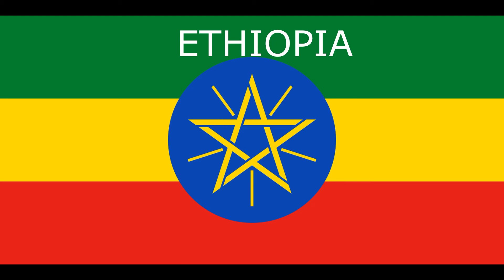Top 10 African Countries with the Largest Chinese Debt